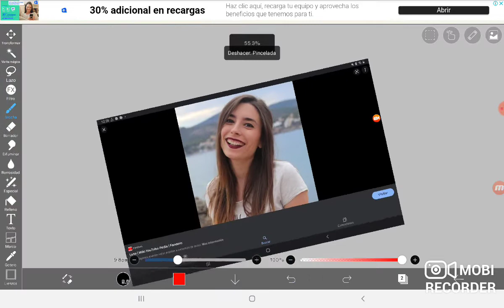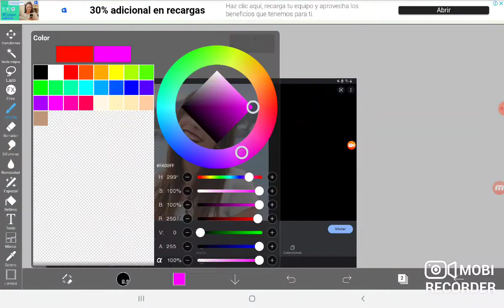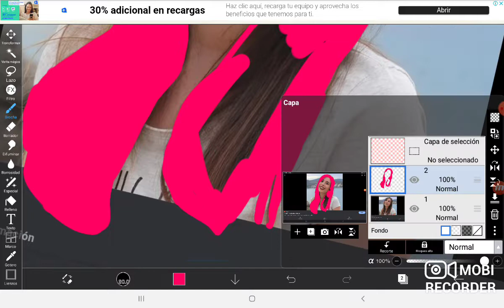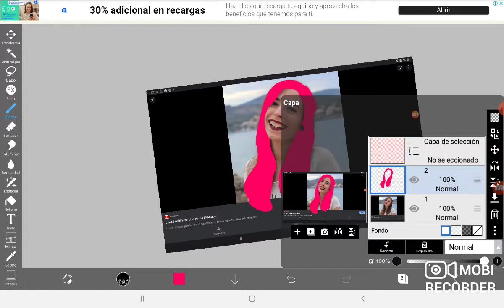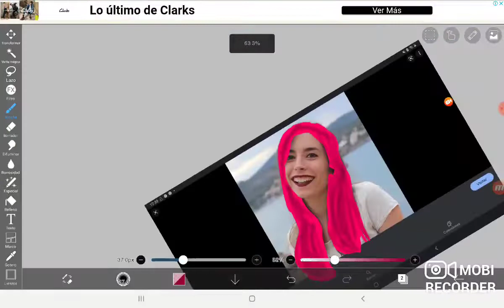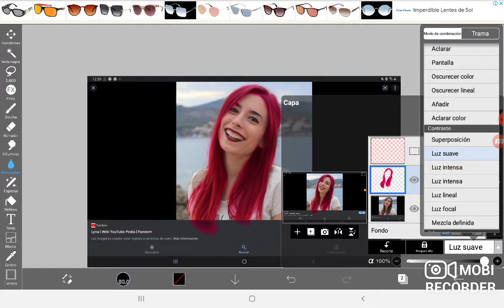como hacer pelo realisga en ibis paint x